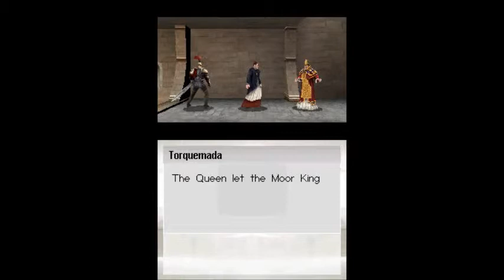Assassin's Creed II - Discovery - Memory 07